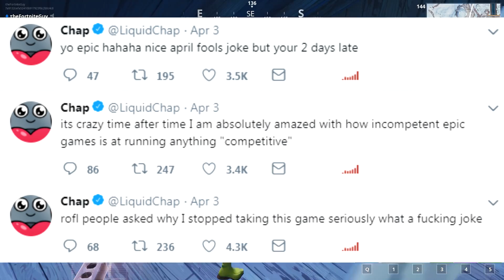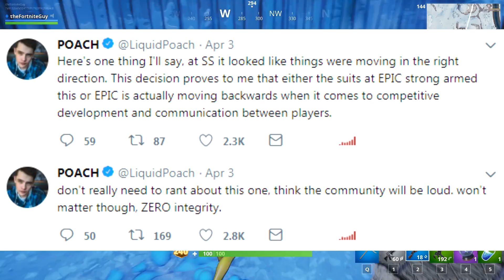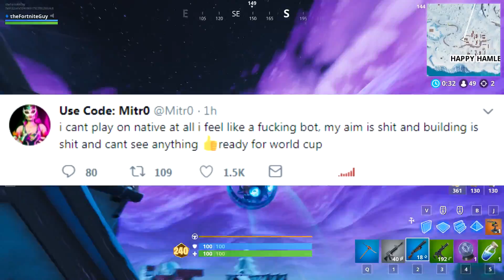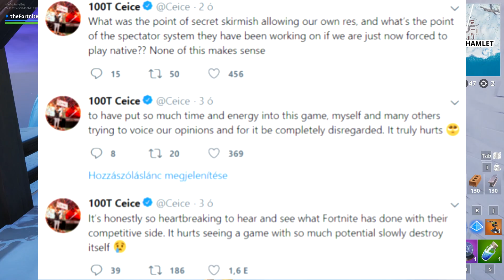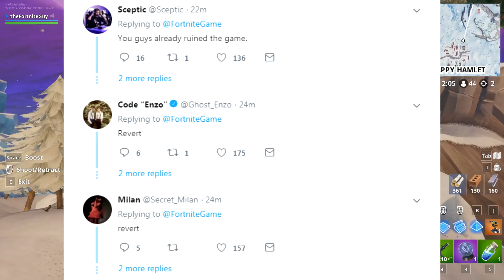Epic LIED For The LAST Time! (PRO PLAYERS ARE FURIOUS & QUITTING)